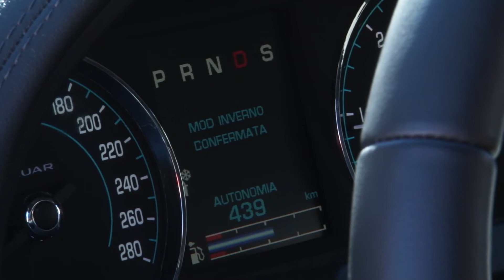Jaguar Winter Tutorial: come si guida sulla neve